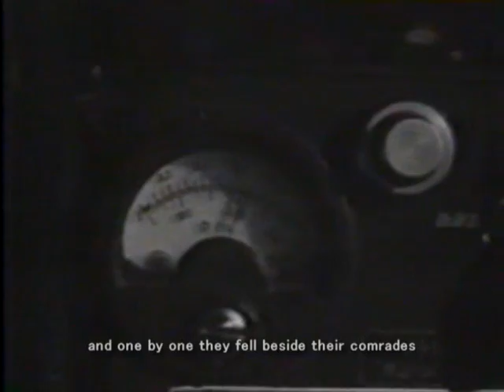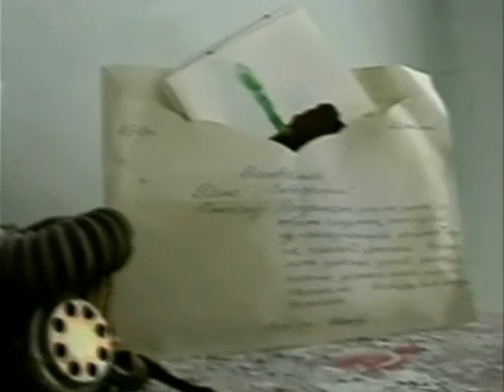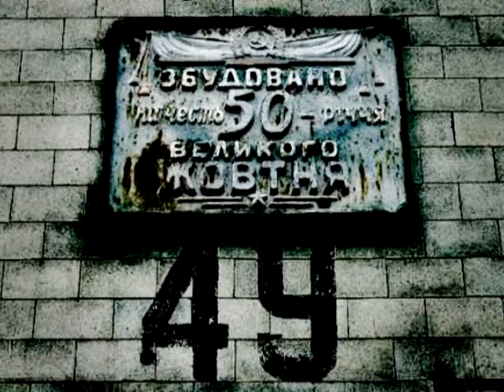Ghost Town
What is left behind after a nuclear plant explosion?